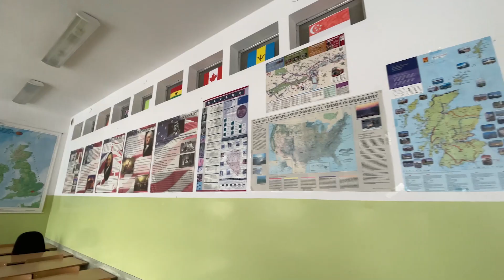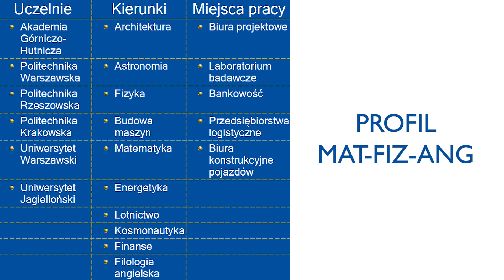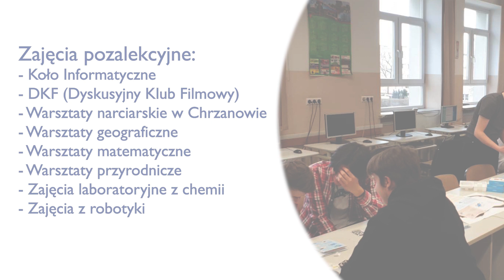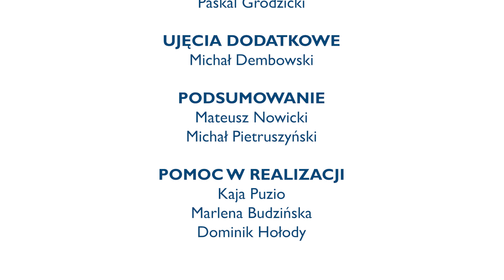Dlaczego Staszic?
Uczniowie klasy 1b z okazji Dnia Otwartego 2021 przygotowali film promujący I LO im. KEN w Stalowej Woli.
Spis treści:
0:11- profil mat-fiz/mat-fiz-ang
1:15- profil mat-geo/mat-geo-ang
2:10- profil mat-hist-WOS
2:46- profil pol-hist-WOS
4:09- profil biol-chem/biol-chem-mat
5:01- Dyrektor szkoły
6:49- podsumowanie
7:40- lokalizacja